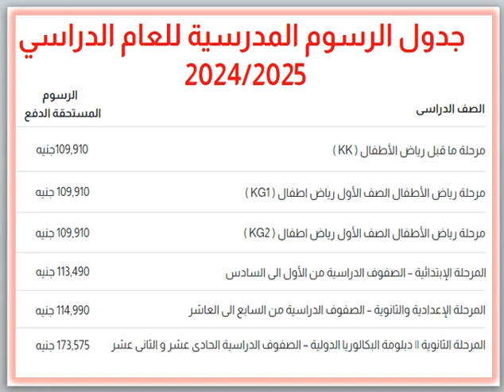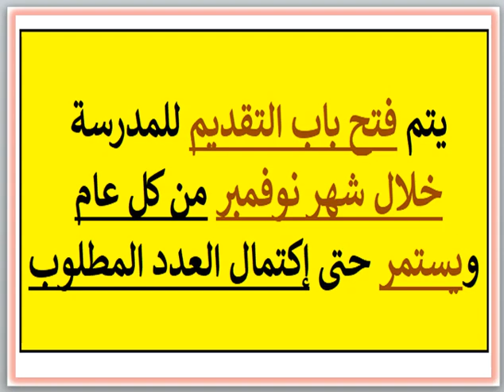مصروفات ومعلومات عن مدرسه ران بالقاهره (القطاميه - القاهره) 2024 - 2025 Rahn Schulen Kairo Fees